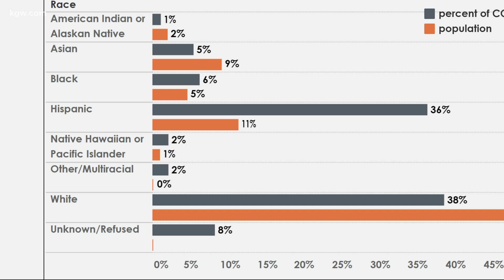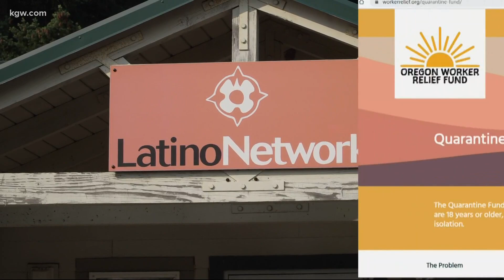Free COVID-19 testing for Latinx community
Some groups chose not to get tested for COVID-19 because of other concerns. Galen Ettlin shows us how some local organizations and doctors hope to change that.